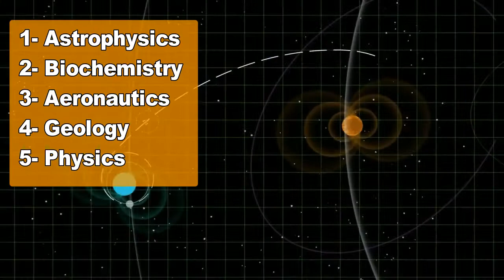ISRO eligibility criteria 2021|How to become an Astronaut/अंतरिक्ष यात्री in ISRO/NASA in INDIA/USA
I explained ISRO eligibility criteria 2021 and How to become an Astronaut/अंतरिक्ष यात्री in ISRO/NASA in INDIA/USA. Aap bhi astronaut ban kar space me jana chahte hai aur nahi samjh aa raha kaun sa subject le kaise aur kaha se Karen shuruwat. Aap 8th ,9th 10th ya 12th me hai aur aapka aim hai astronaut banana ka.Aap INDIA ki best space agency Isro  Ya USA ki NASA , Spacex ya blue origin jaise international space agencies me kaam karna chahte hai. NASA USA ki space agencie hai ,Spacex jo ki Elon musk ki Aerospace company hai , blue origin jo ki jef bezos amezon ke founder ki rocket company hai. Aap india aur America me Astronaut ban sakte hai.
Check playlist for more interesting videos.